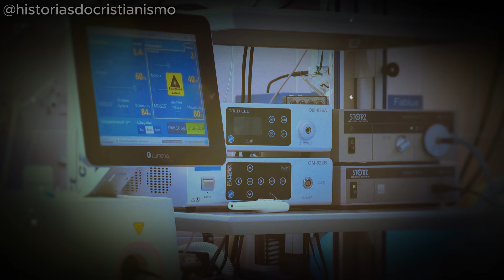Carlo Acutis Realiza Novo Milagre que Surpreende o Mundo!